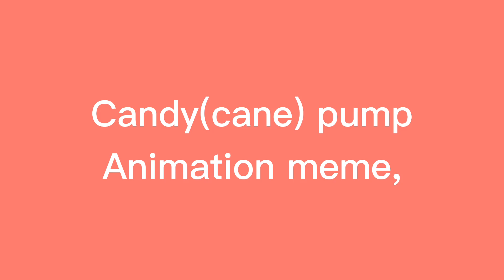Candy(cane) Pump meme! Christmas special!!! Flash warning!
Hello and Merry Christmas!!
It was a great Christmas for me :D got many cool things!